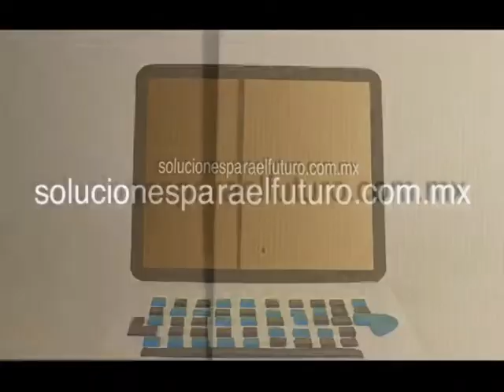20140610-CE1314/Crónicas de la ciudad/Baños públicos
Crónicas de la ciudad. Baños públicos. Invitado: Alejandro García Neria. Conduce: César Medrano. Fecha de emisión: 10 de junio de 2014. Este y otros programas los puedes ver